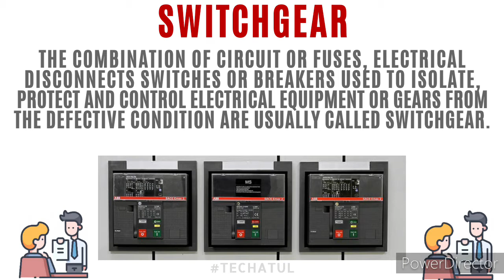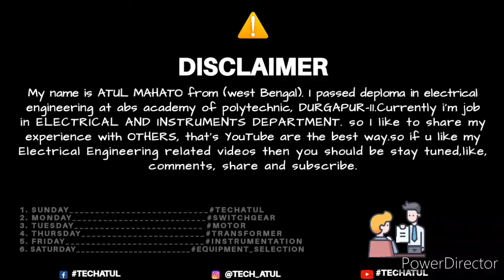Introduction of Switchgear and types. Tech Atul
Hey guys

About Switchgear 🔥
The apparatus used for controlling, regulating and switching on or off the electrical circuit in the electrical power system is known as switchgear.The switches, fuses, circuit breaker, isolator, relays, current and potential transformer, indicating instrument, lightning arresters and control panels are examples of the switchgear devices.

When the fault occurs in the power system, heavy current flow through equipment due to which the equipment get damaged, and the service also get interrupted. So to protect the lines, generators, transformers and other electrical equipment from damage automatic protective devices or switchgear devices are required.

The automatic protective switchgear mainly consists of the relay and circuit breaker. When the fault occurs in any section of the system, the relay of that section comes into operation and close the trip circuit of the breaker which disconnects the faulty section. The healthy section continues supplying loads as usual, and thus there is no damage to equipment and no complete interruption of supply.

Types of Switchgear🔥
The switchgear is mainly classified into two types, the outdoors type and the indoor type. For voltage above 66kV, the output switchgear is used. Because for the high voltage, the building work will unnecessarily increase the installation cost owing to large spacing between the conductor and large size of insulators.

Below the 66kv there is no difficulty in providing the building work for the switchgear at a reasonable cost. The indoor type switchgear is of metal clad type and is compact. Because of the compactness, the safety clearance for operation is also reduced and thus reduced the area required